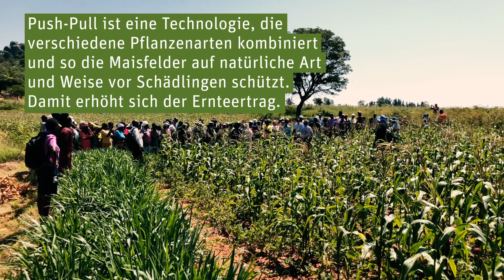Ein Reisebericht über die Entwicklung von Push-Pull in Simbabwe.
Eine Zukunft für alle, natürlich
Biovision fördert seit 1998 die Entwicklung, Verbreitung und Anwendung von nachhaltigen ökologischen landwirtschaftlichen Methoden, mit denen Menschen in Entwicklungsregionen sich selber helfen können. Dabei spielt der ganzheitliche Ansatz eine zentrale Rolle: Gesunde Menschen, Tiere, Pflanzen und eine intakte Umwelt sind Ziel in allen Projekten. Biovision ist gemeinnützig und von der ZEWO anerkannt. 2013 wurde die Stiftung Biovision, zusammen mit ihrem Gründer Hans Rudolf Herren, einem führenden Experten für nachhaltige Landwirtschaft, mit dem Alternativen Nobelpreis ausgezeichnet.
Kleinbauern auf der Überholspur
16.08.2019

Jona Mutasa und Rosewiter Chikupe gelten unter den Kleinbauern Simbabwes als Helden. Dank ihnen erlernten bereits Tausende die ökologische Anbaumethode Push-Pull gegen gefürchtete Schädlinge im Mais.

Die Erfolgsgeschichte beginnt im Jahr 2006 im südlichen Masvingo-Distrikt in Simbabwe. Kleinbauer Jona Mutasa liest in einer Zeitschrift, dass mit einer biologischen Methode namens Push-Pull in Kenia gleichzeitig die Larven der Stängelbohrermotte und das gefürchtete Striga-Unkraut erfolgreich bekämpft werden können. Für Jona Mutasa ist die Nachricht eine Offenbarung, leidet er doch seit Jahren unter massiven Ertragsverlusten. Der umtriebige Kleinbauer aus Makuwe Village beschafft sich die Adresse des Entwicklers der Push-PullMethode, Prof. Zeyaur Khan vom icipe* aus Kenia, und bittet ihn um eine detaillierte Arbeitsanleitung sowie um Samen der Hilfspflanzen Desmodium und Elefantengras, Schlüsselelemente der Methode.